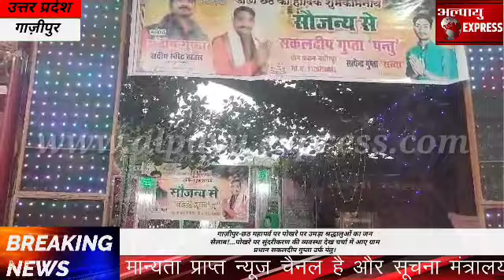गाज़ीपुर-छठ महापर्व पर पोखरे पर उमड़ा श्रद्धालुओं का जन सैलाब!...पोखरे पर सुंदरीकरण की व्यवस्था देख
गाज़ीपुर-छठ महापर्व पर पोखरे पर उमड़ा श्रद्धालुओं का जन सैलाब!...पोखरे पर सुंदरीकरण की व्यवस्था देख चर्चा में आए ग्राम प्रधान सकलदीप गुप्ता उर्फ पंतु।